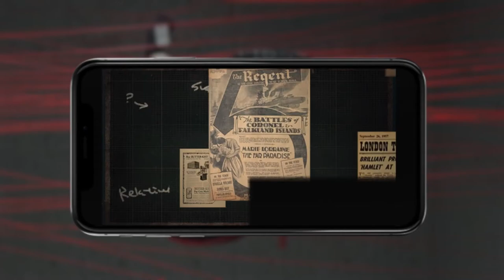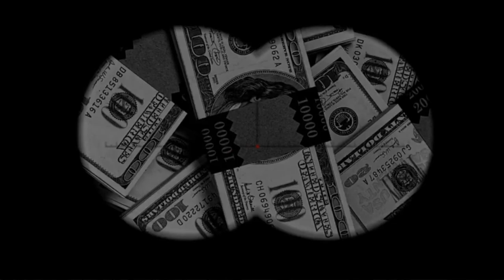Chongbo Gao, Detective exhibition motion showcase (2020)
An interactive detective exhibition based on the murder on the Orient Express. I am responsible for the 3D part and the rough cut of the video. A very pleasant cooperation. Using the Software: Cinema 4D, After effects and Photoshop.